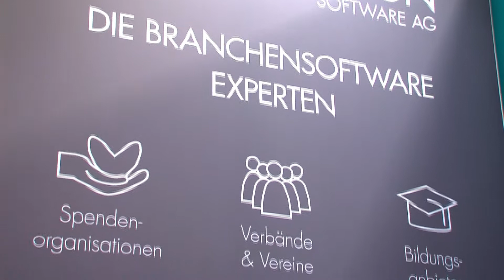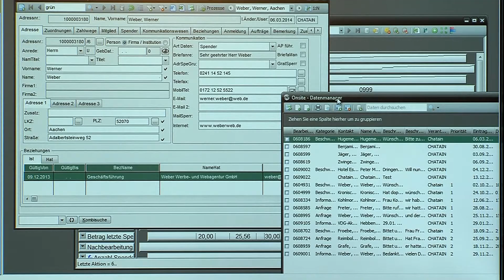Oliver Grün präsentiert Software für Spendenorgansiationen und Fundraising: GRÜN VEWA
Dr. Oliver Grün stellt GRÜN VEWA vor: GRÜN VEWA6 unterstützt Sie optimal bei der Planung und Durchführung Ihrer Kampagnen und Spendenaktionen